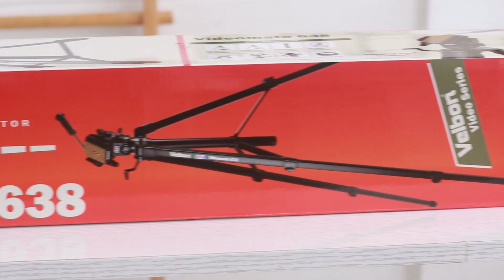รีวิว Velbon Videomate 638 ขาตั้งกล้องญี่ปุ่นแท้ ที่Youtuber ต้องมี ถ่ายภาพดี ถ่ายวีดีโอแจ่มมาก!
ขาตั้งกล้อง Velbon ขาตั้งกล้องสัญชาติญี่ปุ่น
ที่มีการผลิตมาอย่างยาวนานตั้งแต่ปี 1955
ซึ่งเป็นที่รู้จักกันดีอย่างยาวนานของบรรดาช่างภาพ
ทั้งมือสมัครเล่นและมืออาชีพทั่วโลก และในวันนี้
WGI (ดับบิวจีไอ) ได้เป็นผู้นำเข้าสินค้า
ขาตั้งกล้อง Velbon (เวลบ้อน) อย่างเป็นทางการ
ของประเทศไทย โดยได้นำเข้ามาทั้งหมด 5 รุ่น
ที่ตอบโจทย์เรื่องการถ่ายภาพและวิดีโอ
ตั้งมือระดับสมัครเล่นที่ใช้กล้องจากโทรศัพท์มือถือ
ไปจนถึงกล้องมิเลอร์เลสและดีเอสแอลอาร์